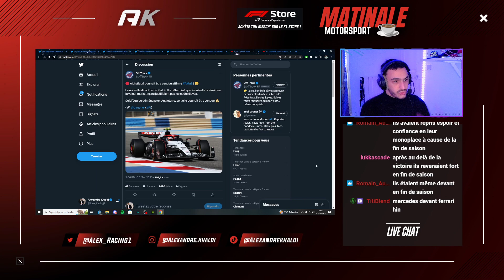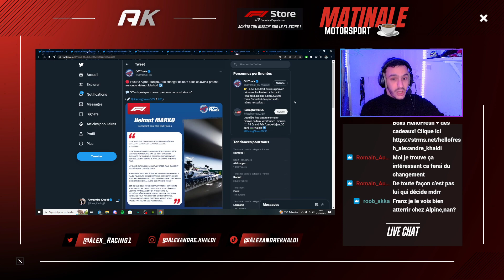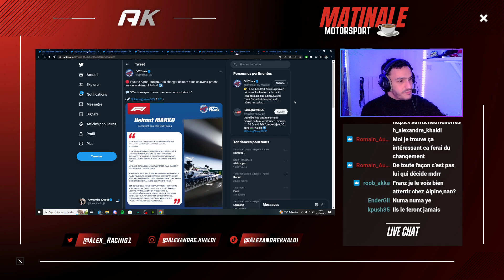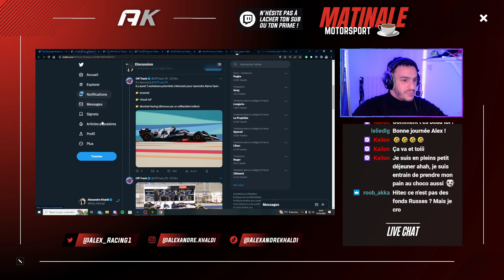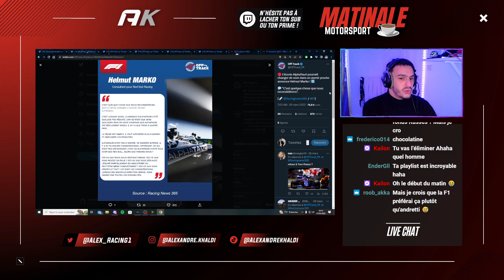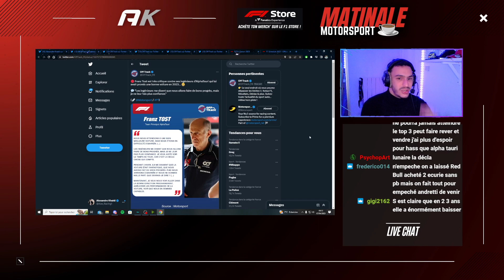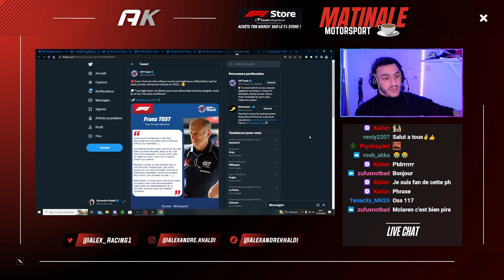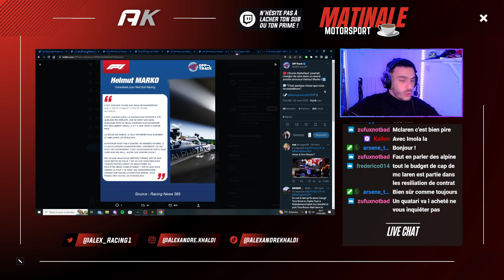ALPHATAURI : Vers la DISPARITION de l'écurie petite soeur de RED BULL ?! I Matinale'F1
L'avenir de l'écurie AlphaTauri en F1 est en pleine étude du coté de Red Bull !

La petite équipe italienne coûte trop cher à RedBull et les autrichiens veulent trouver de la rentabilité. Pour se faire, plusieurs options se présentent... dont la possibilité de vendre l'écurie...

On voit tout ça dans cet extrait de la 'Matinale Motorsport' ! I Rediff’ Live Twitch.

Viens me rejoindre sur Twitch, il y'a très souvent ce format de live 🙌